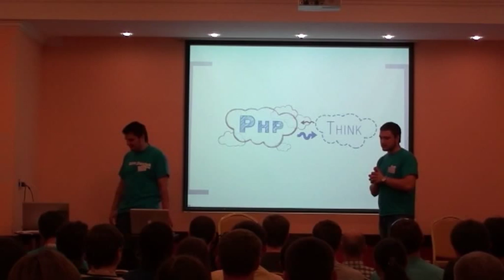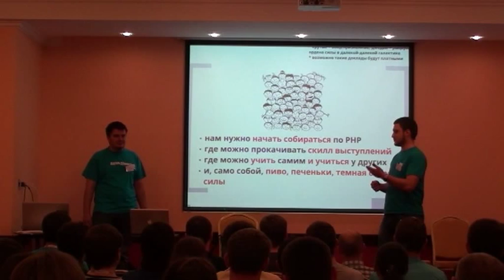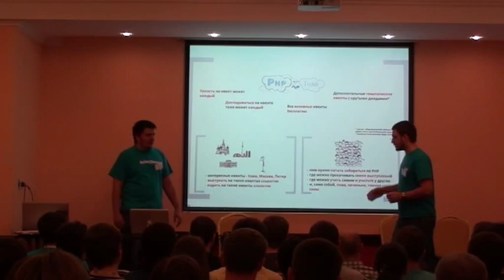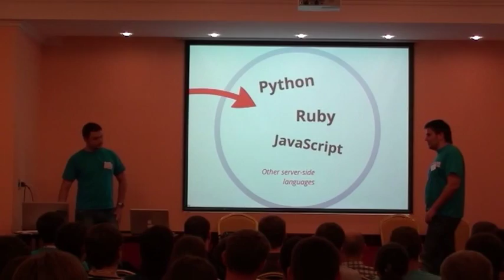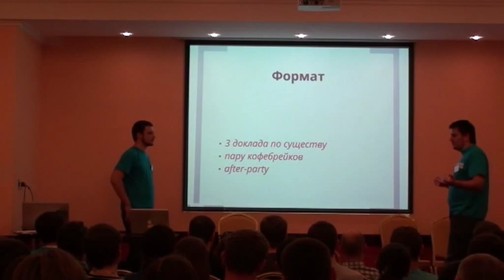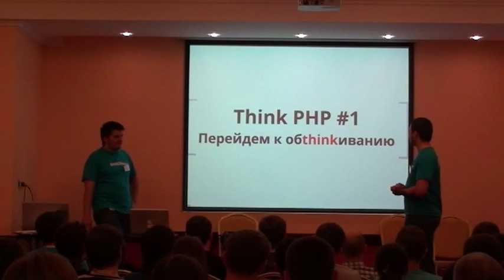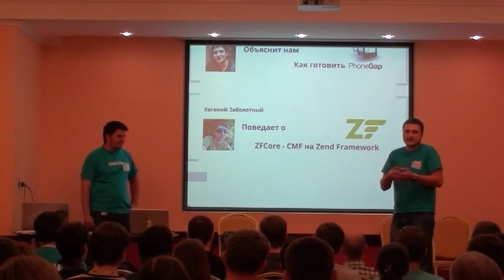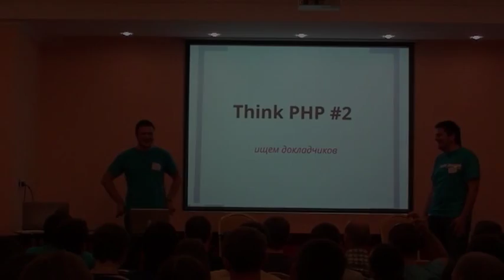Вводная о ThinkPHP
Лекторы — два опытных разработчика с десятилетним стажем в РНР, которые проработали бок о бок лет шесть. Они расскажут, зачем решили организовать данное мероприятие и какие планы с ним связаны. А также вспомнят вместе со всеми о любимом РНР — о его завидном здравствии и перспективах.

Лекторы: Антон Шевчук и Дмитрий Козленко